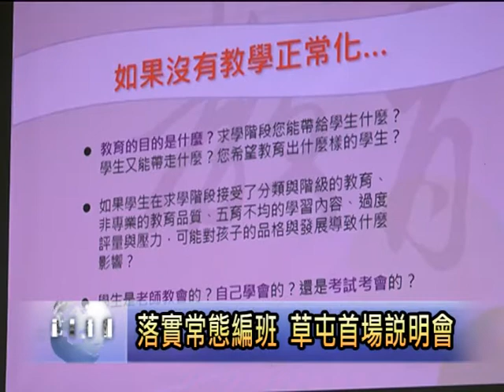南投新聞-草屯常態編班說明會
南投縣政府教育處，為了徹底落實國中小常態編班，29號晚上，在草屯國中舉辦第一場說明會，吸引許多家長前來關心，只是過程中，家長對於政府實施常態編班，還是有許多疑慮，而且若無更完善的配套措施，反而讓孩子無法有好的學習。